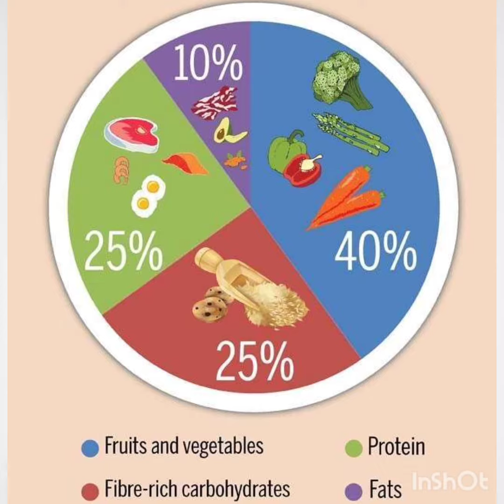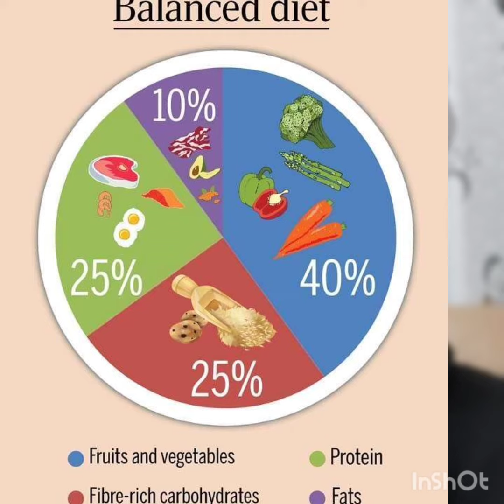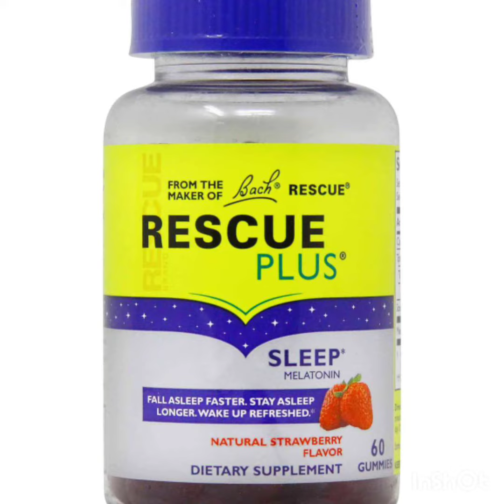learn bach flower remedies